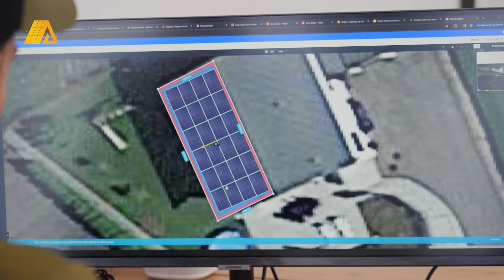Tiago Jose - Swiss Voice Tour 2024, La Maladière Centre